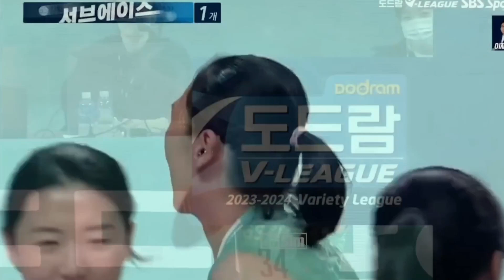MENEGANGKAN!!! Pertandingan Seru yang ditampilkan Oleh Megawati dan Kawan-kawan Red Spark Liga Korea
Megawati Hangestari adalah Pemain Voli Indonesia Pertama Yang Bermain Di Korea Selatan dan Menjadi Satu-satunya Pemain Berhijab di Liga Korea Selatan. Bravo mba Mega, Anda Mangharumkan Nama Bangsa Indonesia